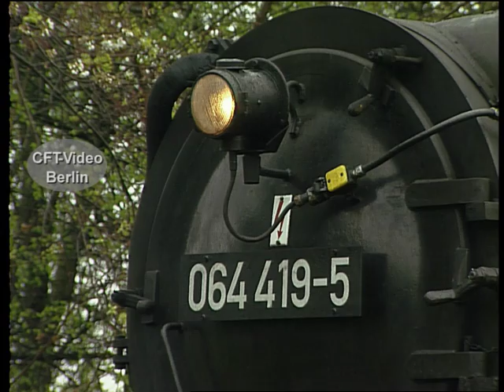Stilechte Züge mit 64 419.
Als Bubikopf wird die Baureihe 64 bezeichnet. Die kleinen Loks, waren lange Zeit die Arbeitstiere im Nebenbahndienst. An diese Zeit erinnert 64 419 mit einem Fotopersonenzug.